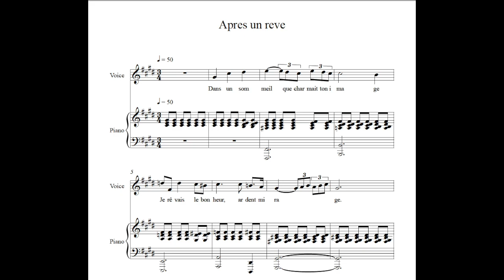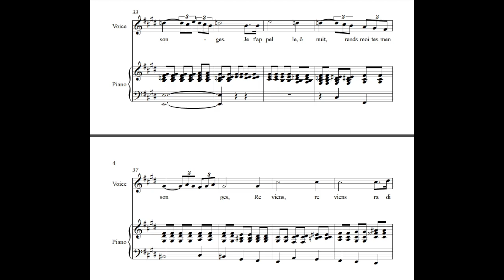Apres un Reve C#m Accompaniment Faure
Lyrics:

Dans un sommeil que charmait ton image
Je rêvais le bonheur, ardent mirage
Tes yeux étaint plus doux, ta voix pure et sonore
Tu rayonnais comme un ciel éclairé par l'aurore;
Tu m'appelais et je quittais la terre
Pour m'enfuir avec toi vers la lumière
Les cieux pour nous entr'ouvraient leurs nues
Splendeurs inconnues, lueurs divines entre vues
Hélas! Hélas, triste réveil des songes
Je t'appelle, ô nuit, rends moi tes mensonges
Reviens, reviens radieuse
Reviens, ô nuit mystérieuse!

Translation:

In a slumber which held your image spellbound
I dreamt of happiness, passionate mirage,
Your eyes were softer, your voice pure and sonorous,
You shone like a sky lit up by the dawn;
You called me and I left the earth
To run away with you towards the light,
The skies opened their clouds for us,
Unknown splendours, divine flashes glimpsed,
Alas! Alas! sad awakening from dreams!
I call you, O night, give me back your lies,
Return, return radiant,
Return, O mysterious night.